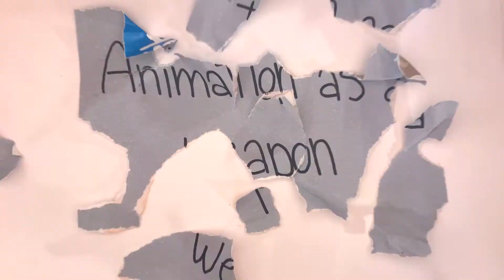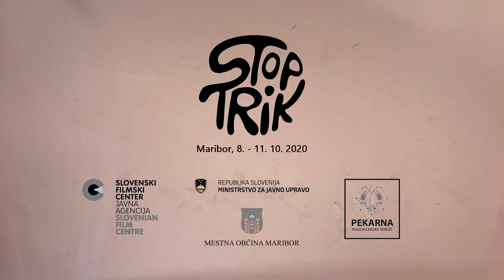Animation as a weapon: StopTrik 2020 WorkShot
Maribor, Vetrinj Mansion, 10. StopTrik IFF, 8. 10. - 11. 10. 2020

Mentor: Špela Čadež
Assistants: Hana Repše, Vojka Miklavc

Participants: Ana Prebil, Andrej Adamek, Valentina Mandzhieva, Bibi Erjavec, Ela Andlovic, Gašper Markun, Katja Pivk, Lene Lekše, Živa Divjak, Lucija Zucchiatti, Matthias Lerch, Inja Prebil